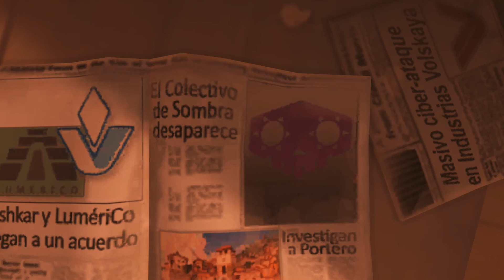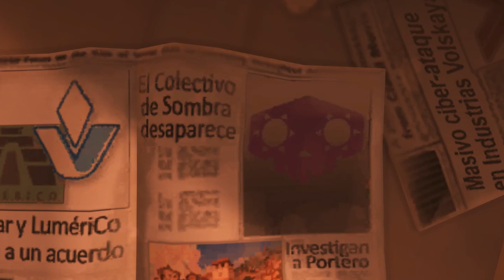Overwatch: Castillo Map Lore & Easter Eggs - Overwatch Anniversary Event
Today was the big stream day for Overwatch EU, and while we weren't there *cries* it's given us the chance to get to watch some of the community's favourite content creators take combat tours of the three new arena maps, namely Castillo, Necropolis and Black Forest.

Castillo is our focus for today and it has by far the most lore out of the three maps to have hit the live servers this week. Overlooking the town of Dorado, Castillo once acted as a fort protecting the valuable bay waters. Now it acts as one of Los Muertos key staging grounds and everything falls under their sway, from the Calaveras bar through to the Police Station itself. They're not only the nefarious group at work in the small community however. Castillo is also the lair of Sombra, infamous hacker and Talon operative - who knows what secrets she could be hiding here?

As ever would love your thoughts on this video and Castillo in general in the comments below!

Remember to swing by the Watchpoint: Treehouse Discord server if you fancy a chat or a few games with us, we'd love to see you there

You can keep up with all LMG news and videos on our Twitter and watch our live content (when we get round to it) on Twitch:

-- About LMG --

Two guys who love everything there is about PC gaming, especially the epic universes created by Blizzard. Proud to say this is the home of Lorewatch, one of the most watched lore series on Blizzard's fantastic Overwatch universe. Fascinated by all Overwatch lore, Overwatch story elements, Overwatch speculation - basically anything with Overwatch in front of it!